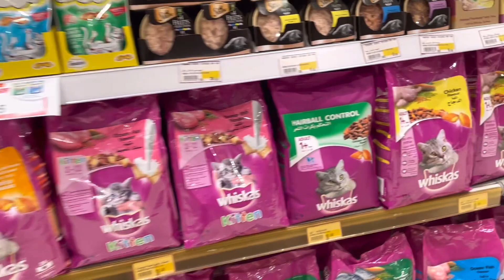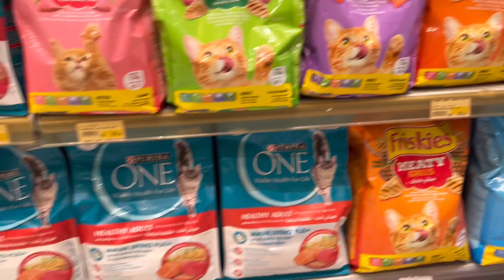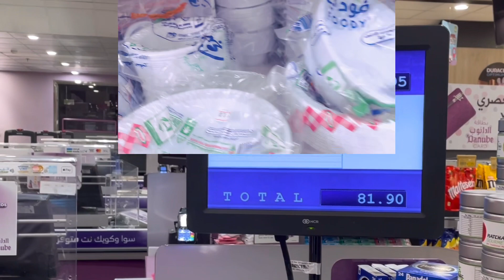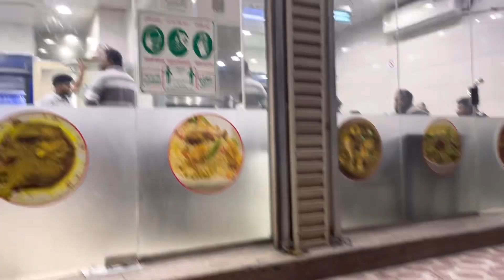STRAY CATS IN SAUDI ARABIA- PUSANG GALA!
KABAYAN na experience nyu ba to? Dito sa Saudi Arabia at any place abroad, common to sa ating mga OFW na makakita ng napakaraming pusa na nagkalat sa kahit saang lugar ka pupunta.
Marami sa kanila nasa basurahan, sa mga park, Corniche at pa kalat-kalat sa kalye. Karamihan napa cute at may mga lahi pa naman. Minsan naiisip ku kung nasa Pilipinas lang to iuwi ku na talaga to at gagawing per.

Sabi nila kung lapitin ka at maamo sayu mga hayop na sense nilang may mabuti kang kalooban dahil nafefeel daw nila yan.
ANDREW LAKWATSERO youtube channel is a TRAVEL, FOOD, LIFESTYLE, REVIEW & TUTORIAL channel.